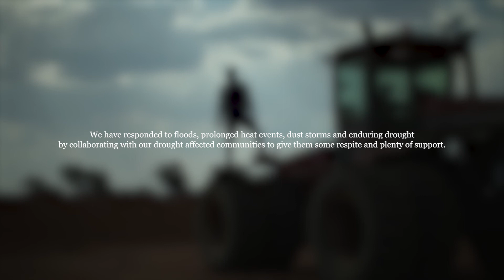Drought in Wilcannia-Forbes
CatholicCare Wilcannia-Forbes is part of the Western NSW community which has been experiencing climate extremes since 2012. This unprecedented drought has devastated farms, families and the wider community.